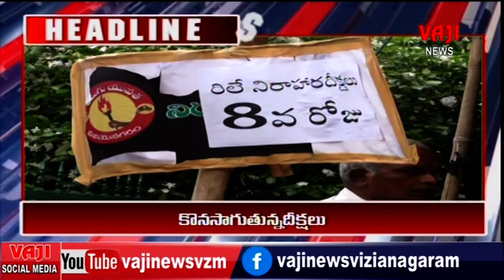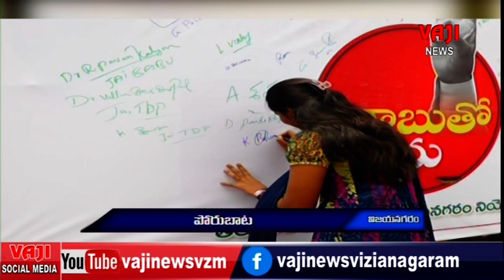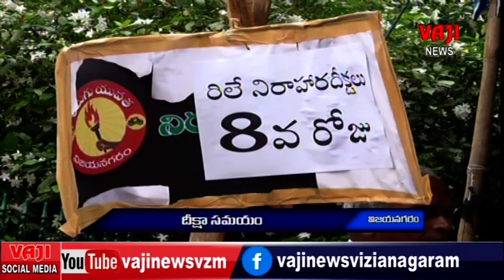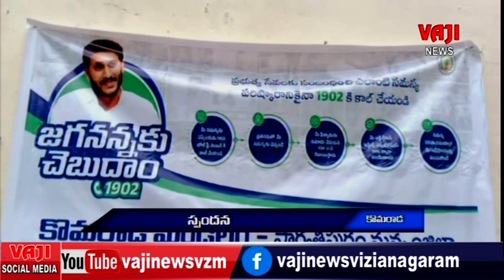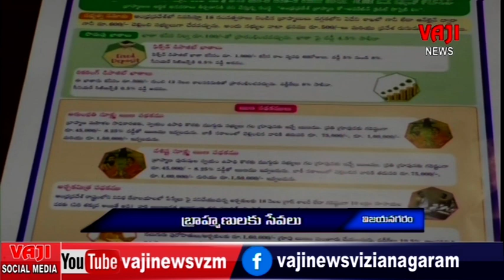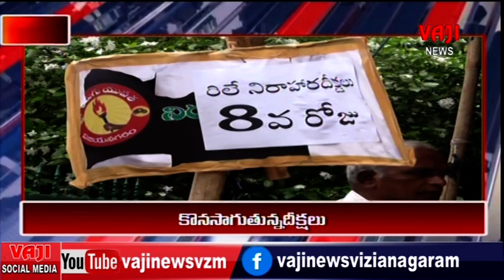vaji news 20 9 23